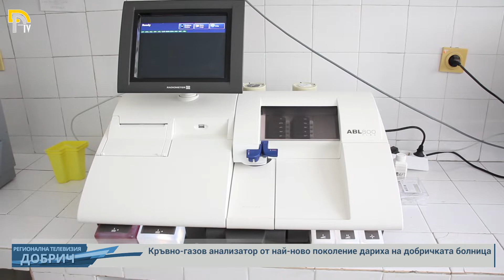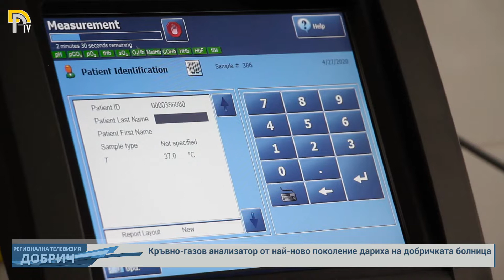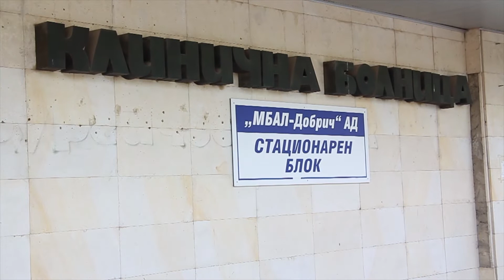Кръвно-газов анализатор от най-ново поколение дариха на добричката болница